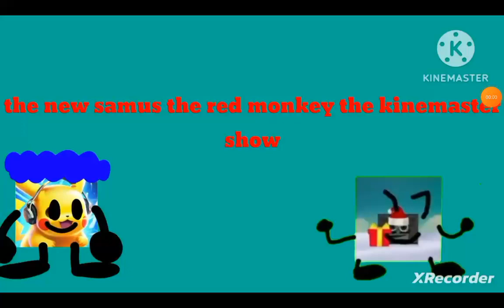tnstmrks episode 3- i shoot hyper